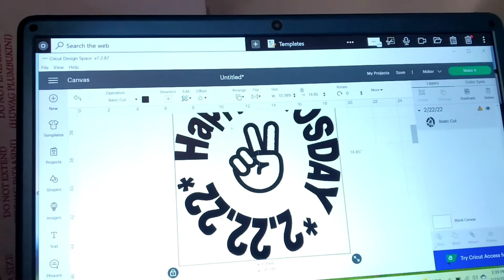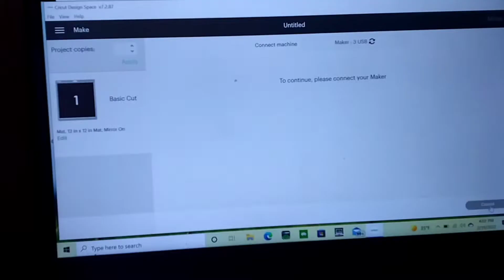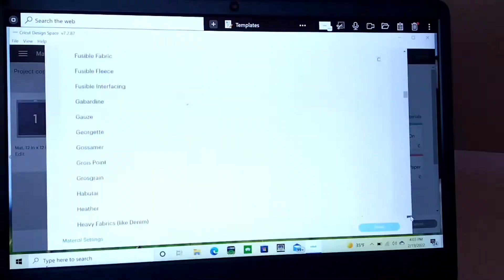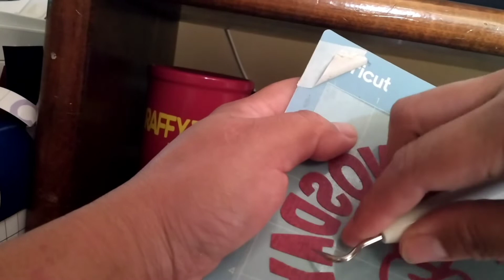It's A TWOSDAY' Celebration! #2.22.22